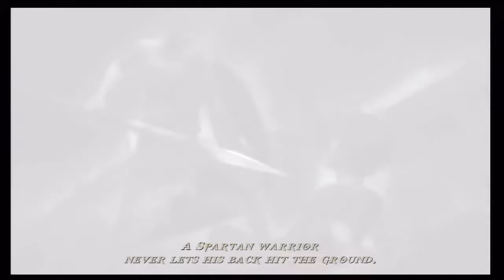Let's Play: God of War Ghost of Sparta [Part 7]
A big lion and someone dumb enough to cross Kratos.